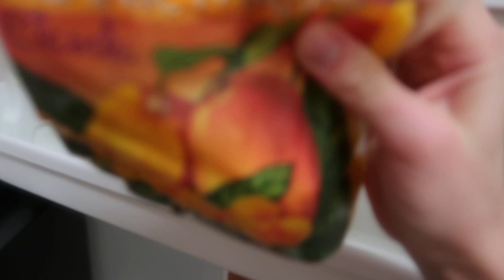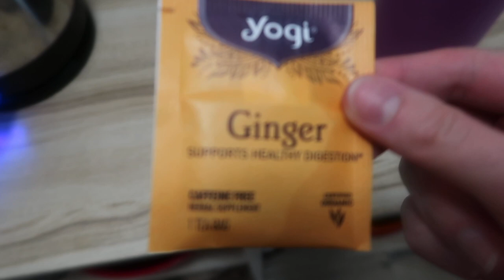HEALTHY LUNCH HACK + MANGO DESSERT RECIPE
SOCIAL
workout with me (ig): @jsims.fit

Love the life you lift